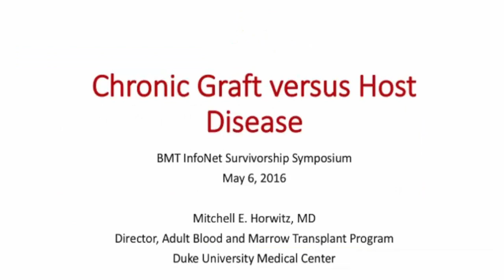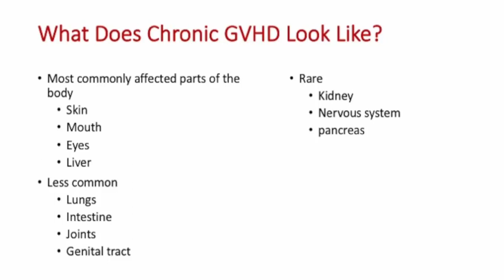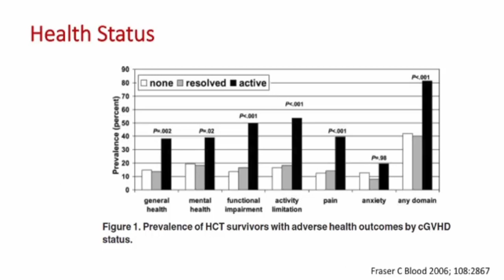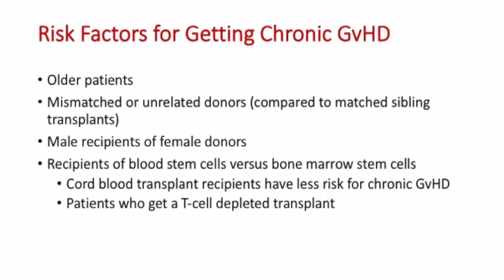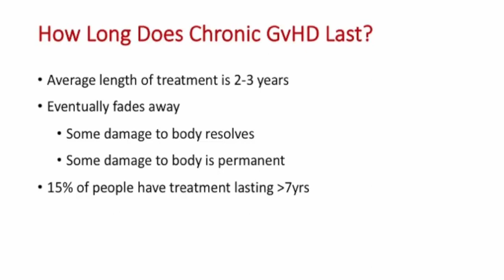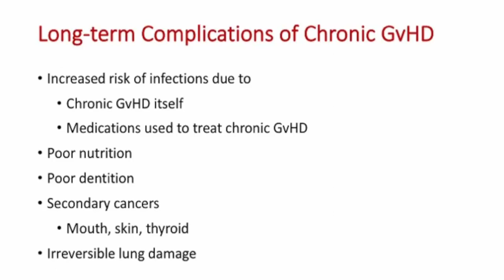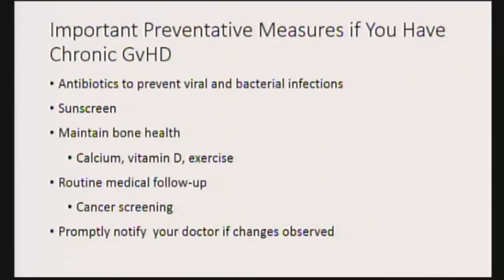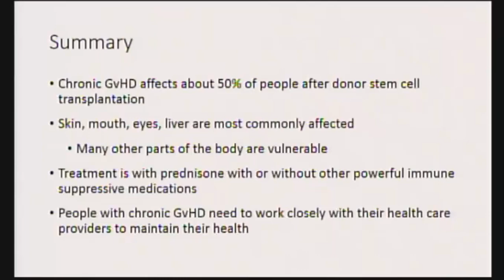Introduction to Chronic Graft versus Host Disease 2017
In this video, Dr. Mitchell Horwitz from Duke University Medical Center answers these questions:

• What is Chronic GVHD?
• What Does Chronic GVHD Look Like?
• How can the skin be affected?
• Is Chronic GVHD Ever Helpful?
• Risk Factors for Getting Chronic GVHD
• What Causes Chronic GVHD?
• How Common is Chronic GVHD?
• How Long Does Chronic GVHD Last?
• Long-Term Complications of Chronic GVHD
• Infections in Patients with Chronic GVHD
• How is Chronic GVHD Treated?

This video is a recording of the workshop conducted at the 2017 Celebrating a Second Chance at Life Survivorship Symposium. It is a 30-minute presentation followed by a 30-minute Q & A session.